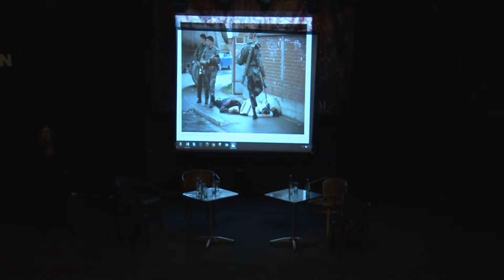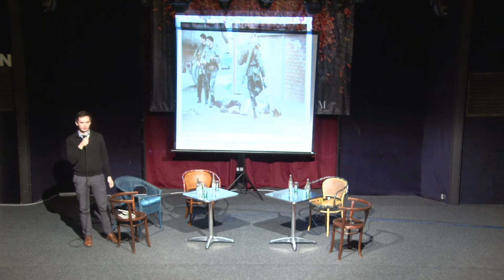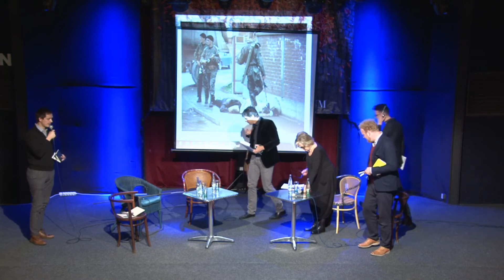Party of Love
ATELIER BABYLON

The power of negative emotions in politics cannot be countered by ridding it of emotions
altogether. Forced ideologies combined with cynicism destroy politics. Where should we seek
solutions?

Slavenka Drakulić (Zagreb) – Max Harris (Auckland/ Oxford) – Ivan Krastev (Sofia) – Tomáš
Sedláček (Prague). Moderator: Peter Michalík (Bratislava).